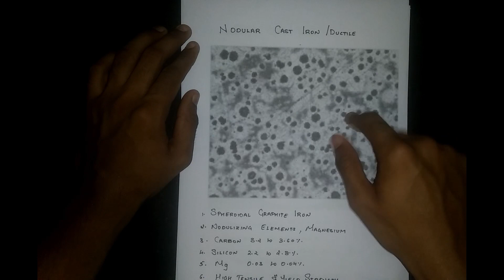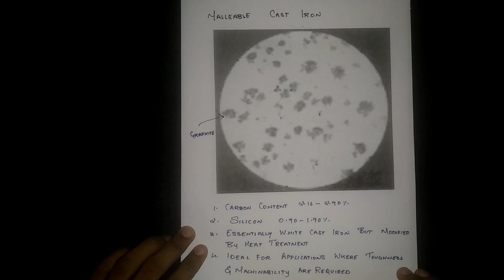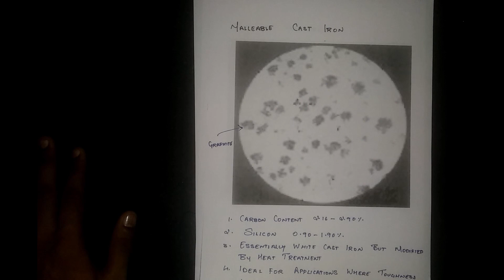Types Of Cast Iron | Material Technology Full Lectures in Hindi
Category